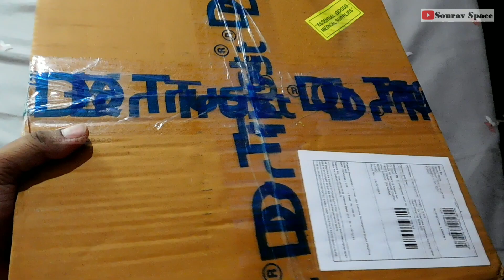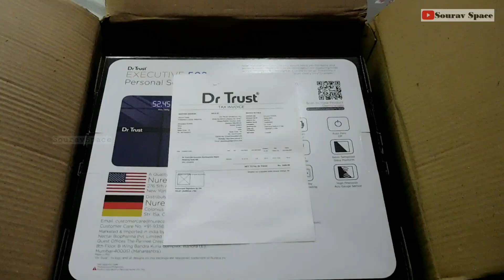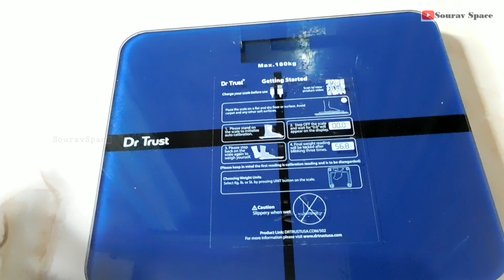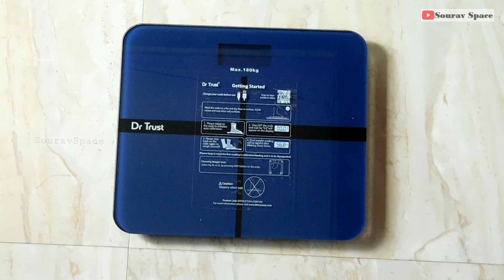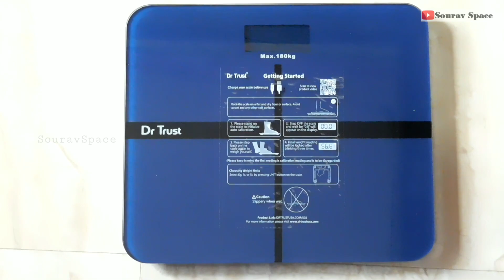UNBOXING | Dr Trust Weight Machine Review in Hindi | Best digital body weight machine in India 2021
In this video you will see How to use Dr trust weight machine Or best digital body weight machine in India 2021

Thankyou so much guys for watching this video. We really love and appreciate each and everyone.

Below Dr trust weight machine question - answers are solved in this video : ___________________________________________________